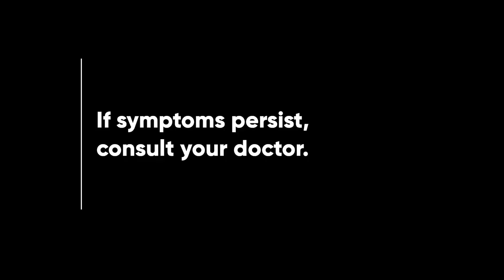Generika Drugstore Radio Ad 2023 30s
Ito po ang 2023 Radio Ad ng Generika Drugstore, isang generic drug store chain mula sa AC Health, Inc.

DRPS Two 3280: Generika Drugstore Radio Ad 2023 30s